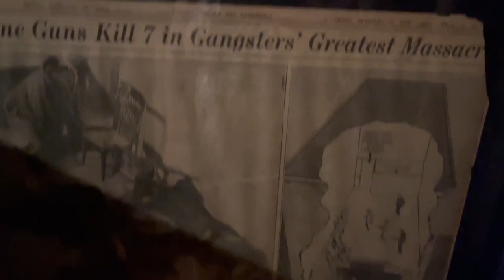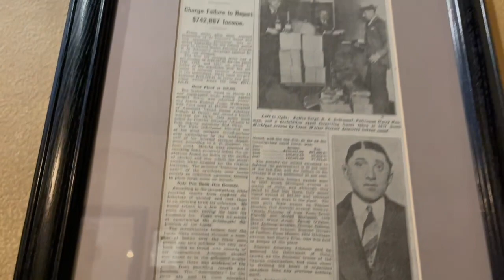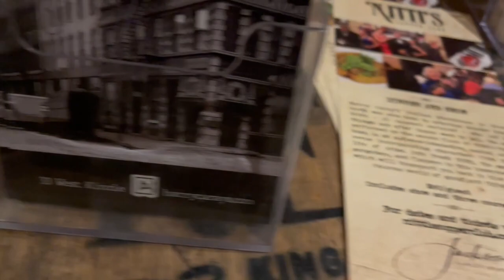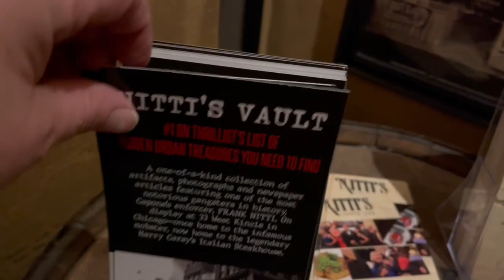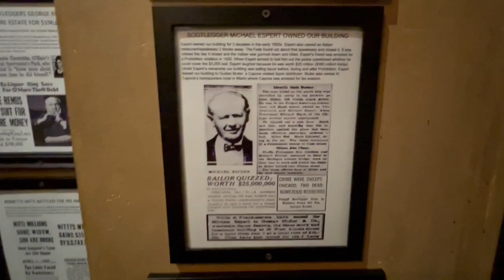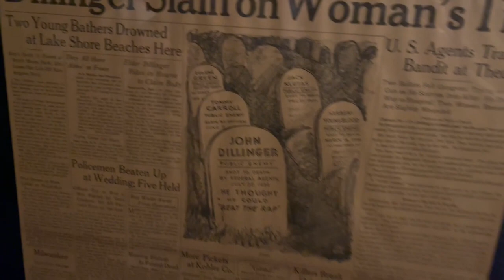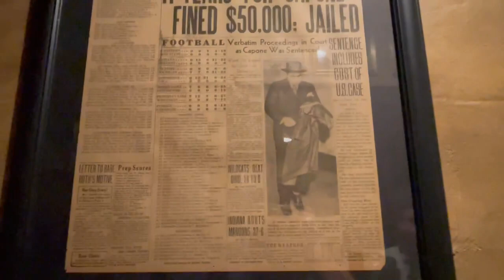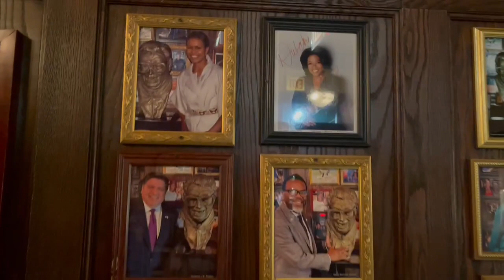A Quick Tour of Chicago Gangster Frank Nitti's Secret Vault at Harry Caray’s Italian Restaurant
While taking the Chicago Crime Tour recently, they took us to Harry Caray's Italian Steakhouse at Dearborn and Kinzie.  When Chicago's beloved Harry Caray opened Harry Caray's Italian Steakhouse opened at the intersection of Chicago's Kinzie and Dearborn streets in 1987, no one was aware of the secrets held within the walls of the 100 year old building.  It was not until 1998 when an electrician drilled a hole in a basement wall that an 85 ft. long x 16 ft. high hidden room was discovered.  This room which spans the length of the bar on the main floor was used as a hide out Prohibition era, as well as a passageway to Chicago's underground tunnel system, allowing Nitti and his associates to come and go without being seen.  The entrance to the tunnel system was on the far south side of the hidden room but was filled in when Dearborn Street was raised in 1953.

Turns out, Harry Caray's historic landmark building was once owned by the family of Frank Nitti, well known enforcer of the Al Capone gang.  Nitti kept an apartment on the 4th floor from early 1939 until he took his own life in 1943.  The apartment offered a view of the nearby courthouse, making it a convenient hide out.    Nitti's vault, in the basement underneath Harry's bar, features many artifacts uncovered in the building, including a phone book with contact information for several reputed Chicago gangsters from the 1940's, a 3-door safe, tunnels and secret rooms, as well as numerous original newspaper articles, subpoenas and photographs documenting the activities of crimes of Chicago gangsters during the Capone era.

If you enjoy mob things, you might enjoy this quick little video I put together.  It was not easy to film in a tight space with a tour bus full of people, so it's a little rough, but I thought some people might enjoy seeing it.  Warning, includes a few images that may be disturbing to some.